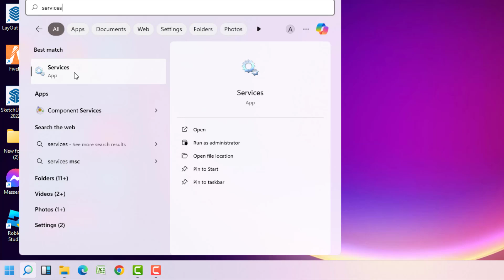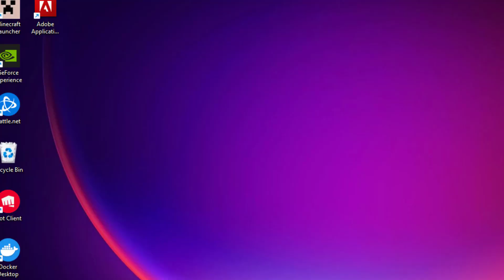Windows Defender Firewall Can't Change Some Of Your Settings - Error Code 0x800706d9